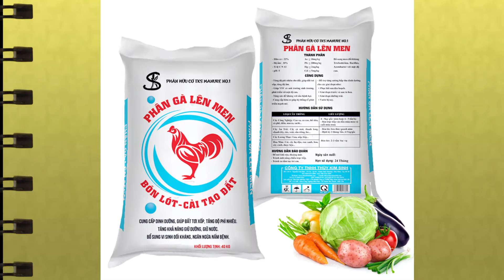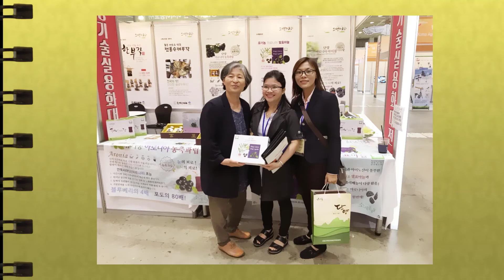" KỈ NIỆM 13 NĂM THÀNH LẬP " CÔNG TY TNHH THỦY KIM SINH (22/10/2008 - 22/10/2021)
" THỦY KIM SINH - Tinh Thần Nhà Nông "
HAPPY BIRTHDAY KỶ NIỆM 13 NĂM THÀNH LẬP !!!
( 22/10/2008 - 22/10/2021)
TỰ HÀO LÀ BẠN ĐỒNG HÀNH TIN CẬY CỦA NHÀ NÔNG